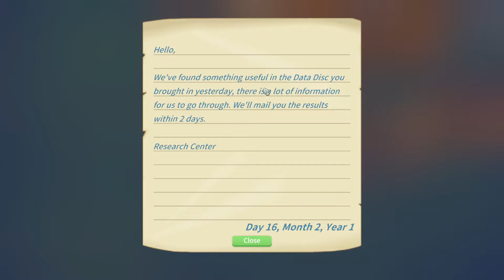Helping Out The Tree Farm Part 1: Magzie's Fun Time Workshop: My Time At Portia! EP:18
In this episode, we get the Boombox made and came down the mobs!